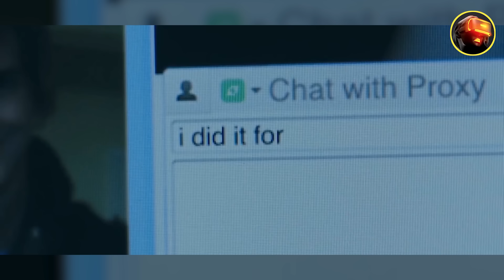KULAR YUZ I uzbek tilida tarjima kinolar , узбек тилида таржима кинолар